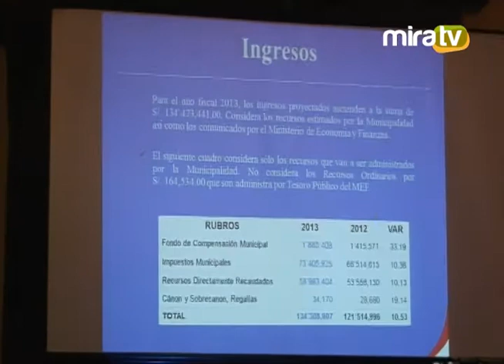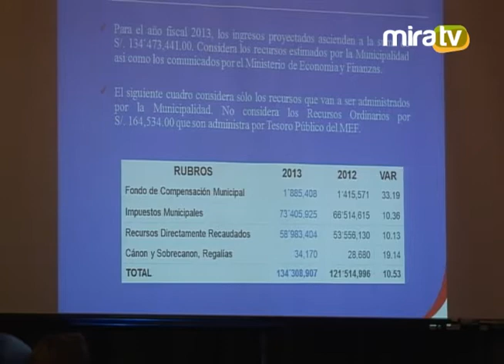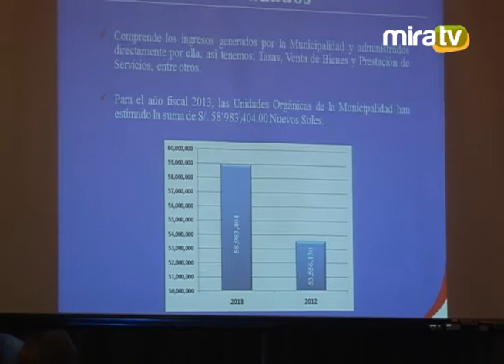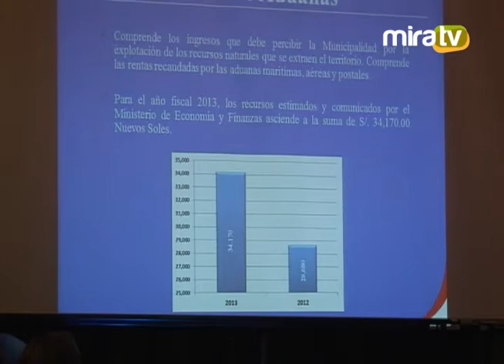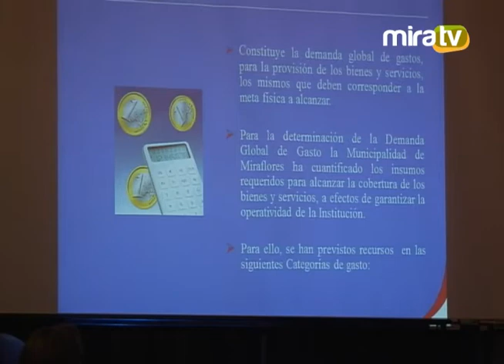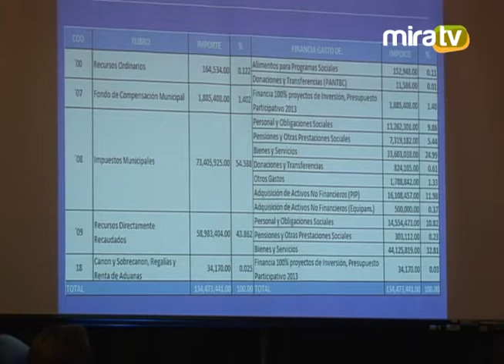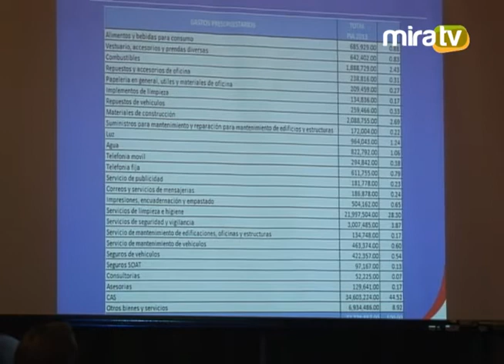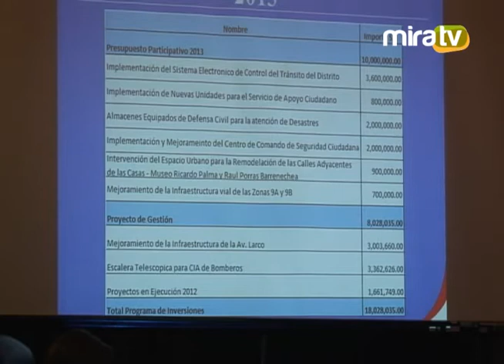Sesión Extraordinaria de Concejo - 21.12.2012